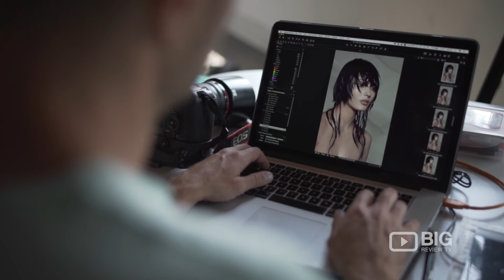RAW Anthony Nader Hair Salon in Surry Hills NSW for Haircut and Hairstyles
Professional hair and beauty salon services at Sydney. Offering a luxury hair styles, cuts and colours.

RAW Anthony Nader
100 Commonwealth Street, Surry Hills NSW Australia 2010